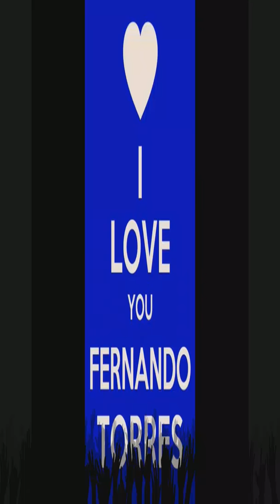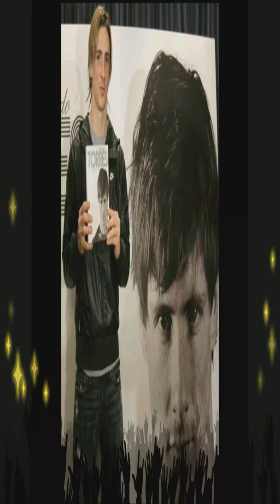Fernando Torres Pics Compilation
Fernando torres Compilation